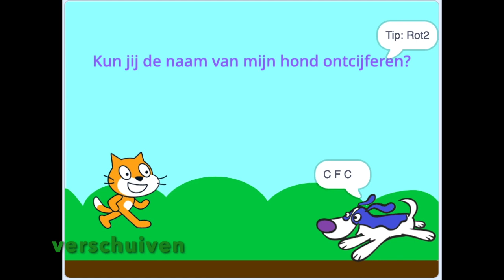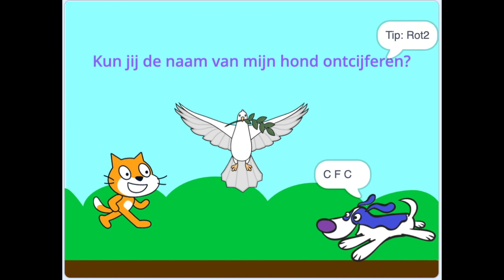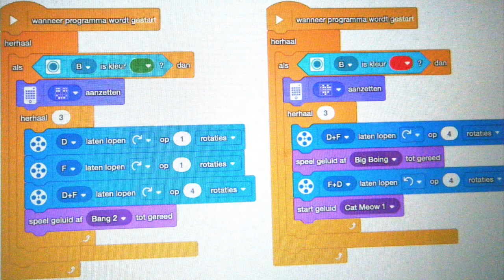Geheime codes en danser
Geheime naam in code opgeven in ScratchJr  op 3 verschillende manieren of in Scratch met tekst naar spraak en dansen op 4 verschillende manieren met LEGO Spike Prime